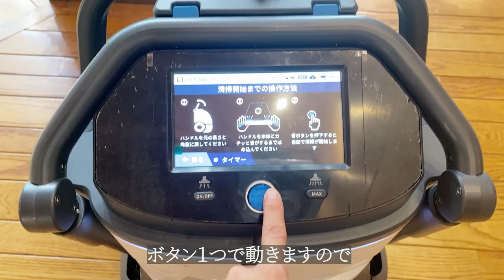【必見！】ロボットも働くリゾートホテルに潜入してみた！？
清掃ロボット1week無料でお試ししたい企業様へ】

今回、長野県にあるリゾートホテル、「休暇村リトリート安曇野ホテル」
にお掃除ロボットが導入されたので、その様子を取材してきました！

ロボットの導入によって、ホテルでの業務がどのように変化したのか？
ロボットがどのように活用されているのか？
ホテルで働くスタッフお声などお届け致します！

美しいリゾートホテルをぜひご覧ください！

【今回協力してくれた企業様】
一般財団法人休暇村協会（休暇村リトリート安曇野ホテル）

長野県 休暇村 アイリスオーヤマ Whiz i アイリスエディション